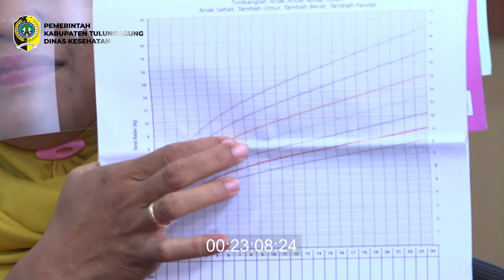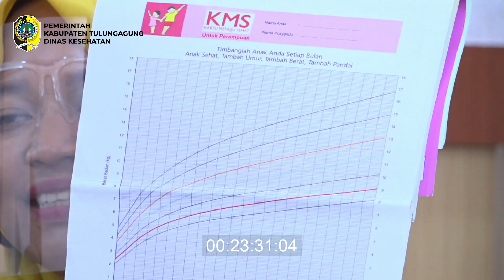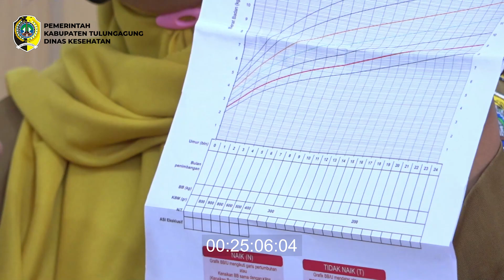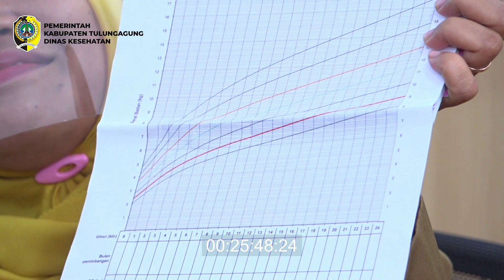DINKESTA MENYAPA #6 | SEMUA JAWABAN PERTANYAAN ADA DI KITAB INI ❗️❗️ BAGIAN 2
Sadar stunting itu penting. Buat wong Tulungagung yang bertanya - tanya seberapa “urgent” sih masalah ini bagi kita, berapa sih angka fenomena stunting di Kabupaten Tulungagung
Yuk langsung aja kita simak obrolan dinkesta menyapa episode ini

Host : Vina Agustiana, SKM